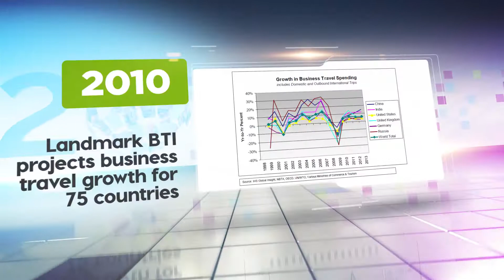GBTA Foundation 20th Anniversary Video